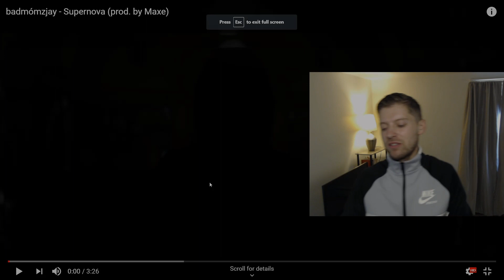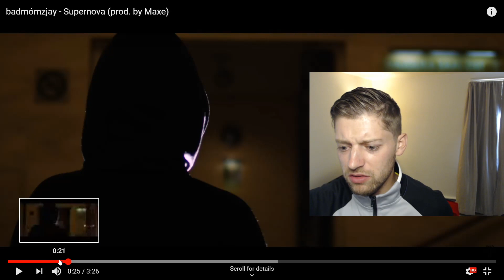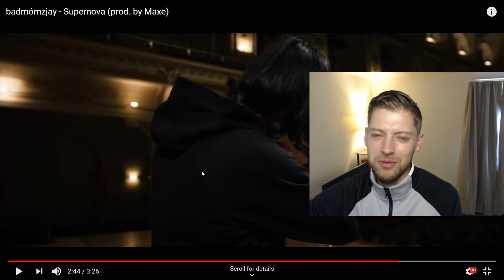ALMOST CRIED!! badmómzjay - Supernova (American Reaction)